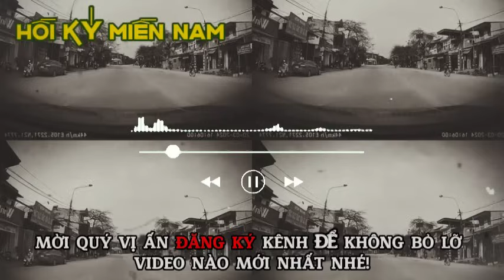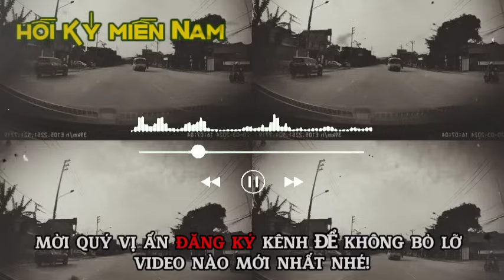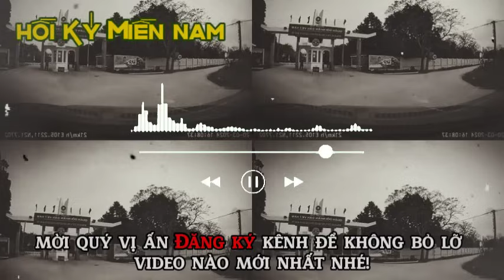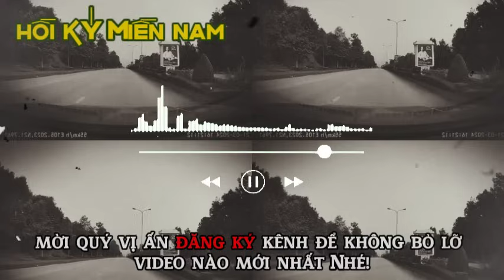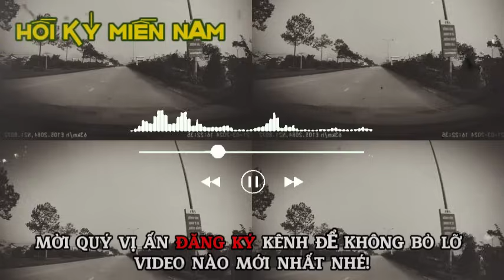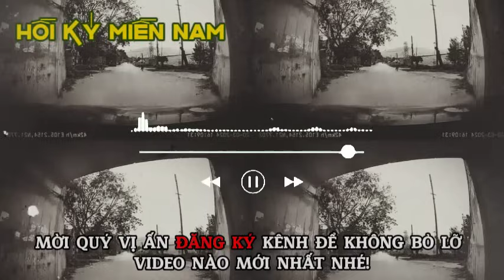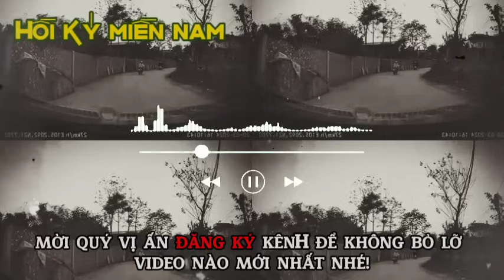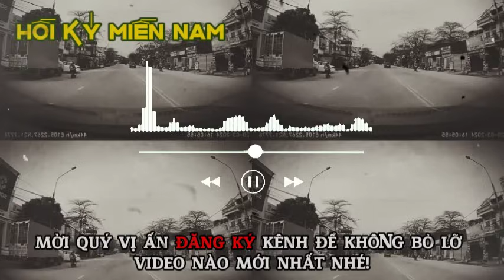Chuyện Tù: Ngày Trở Về | Hồi Ký Miền Nam VN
Tác giả: Nhật Kim
Giọng đọc: Hải Nguyễn